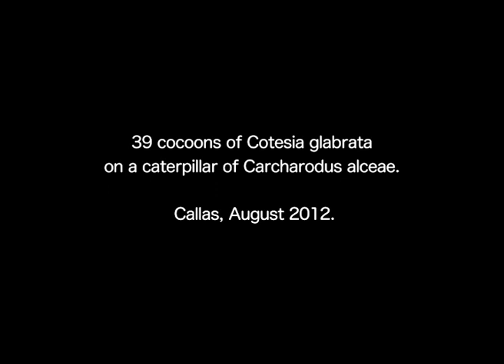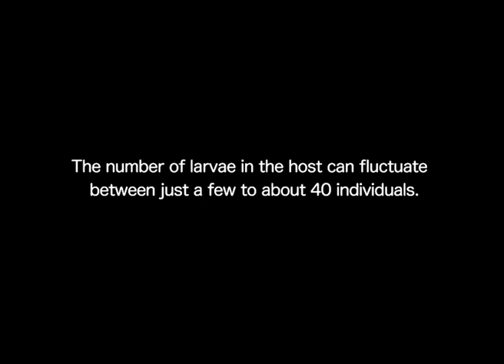Braconidae : Cotesia glabrata parasize Carcharodus alceae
Cotesia glabrata (Telenga, 1955)  is a well known parasitoid of Carcharodus alceae and C. tripolina. The female of Cotesia glabrata can lay up to 40 eggs in one caterpillar.
Identified by Dr Mark R. Shaw.
(Parasitoids of European butterflies, Shaw et al., 2009).